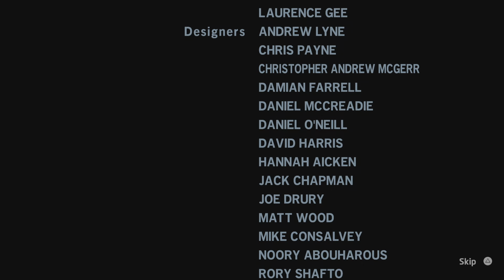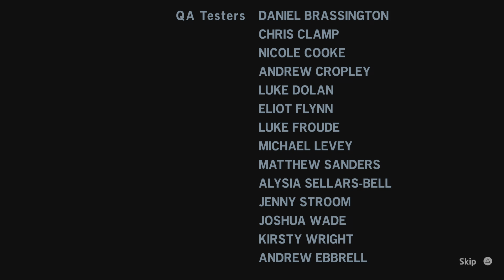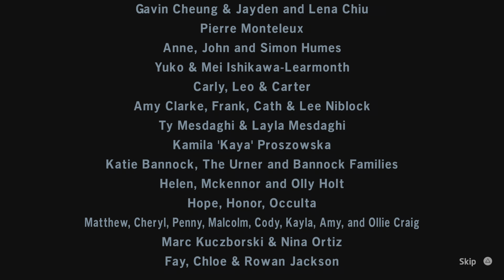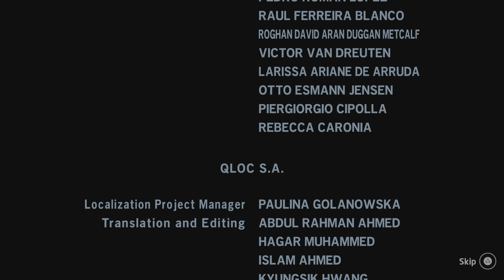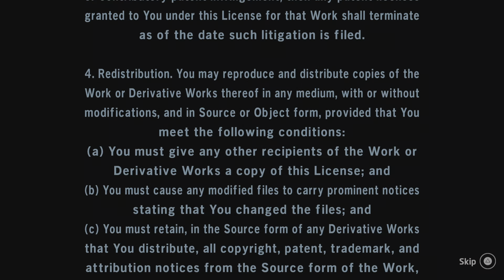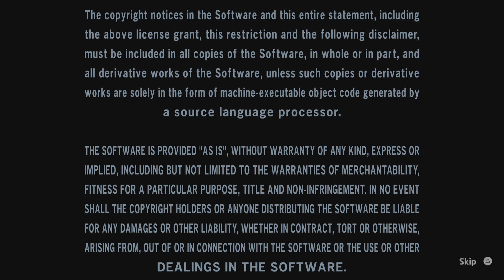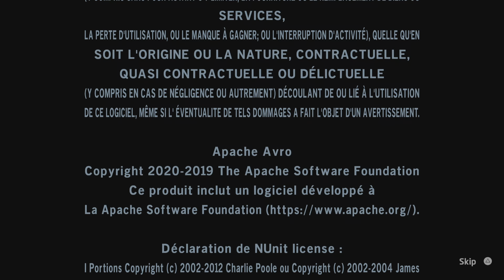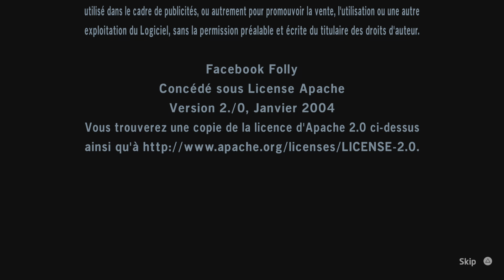LEGO Star Wars: The Skywalker Saga end credits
For those who worked really hard when it came to creating this wonderful game!